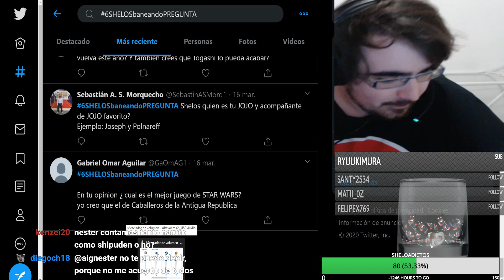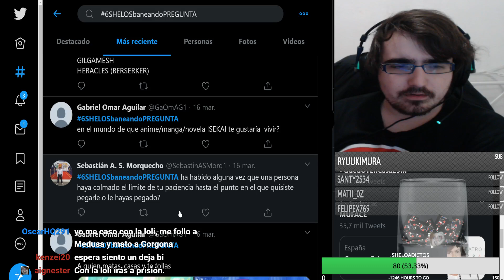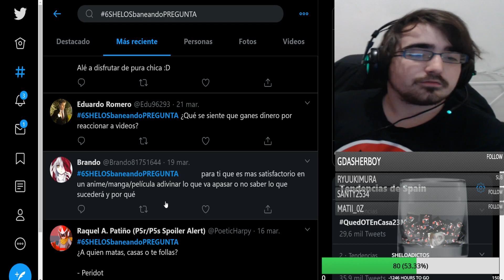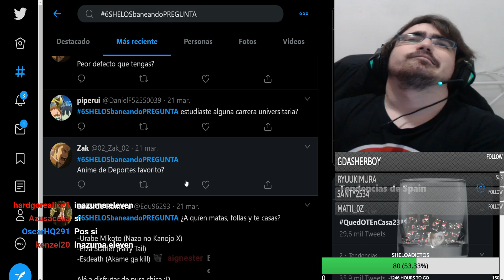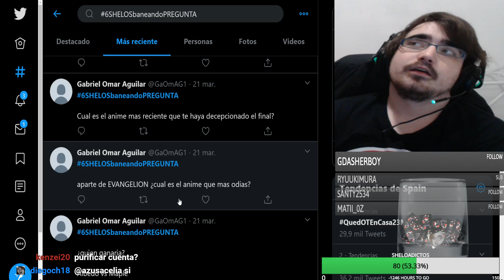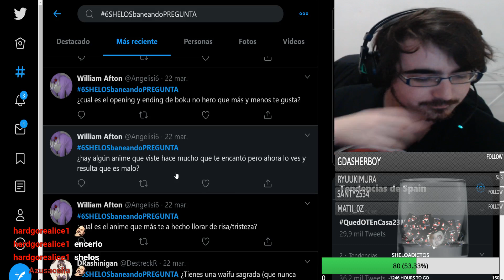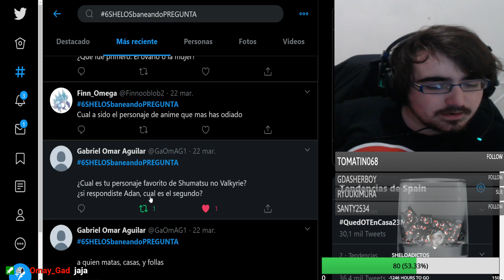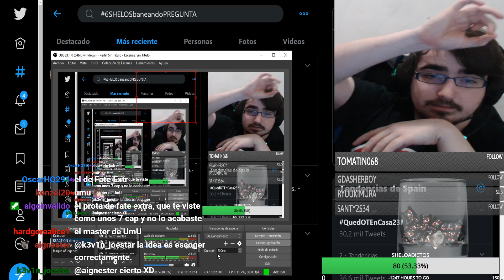Cual es tu personaje favorito de Shuumatsu no Valkyrie? - CONSULTORIO DE SHELOS #6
LISTA DE PRECIO:
10 - 20 MINUTOS = 2€
20 - 30 MINUTOS = 4€ (comision base de lectura - MANGAS/MANHWAS/MAHUAS/NOVELAS)
30 - 45 MINUTOS = 6€
45 - 60 MINUTOS = 8€
60 - 90 MINUTOS = 10€
90 - 120 MINUTOS = 12 €
LISTA DE PRECIO DE REACCIONES YA HECHAS:
1€ por video (LECTURAS DE MANGA/NOVELAS 30 MINUTOS)
5€ por anime de 10-13 capitulos
10€ por anime de 21- 26 capitulos
2€ por pelicula

Baneare a todo aquel que haga esto:
1. Insultar (tanto a mi como a otros comentarios)
2. Hacer Spam (para eso esta Twitter)
3. Los que se crean superiores y vengan de listo sin insultar pero menospreciando
4. PONER ''DONDE PUEDO VER EL VÍDEO'' (lo pongo en la descripción o lo digo al inicio)
5. ¿PORQUE NO SE VE NADA? ¿SOLO VEO UNA IMAGEN? etc